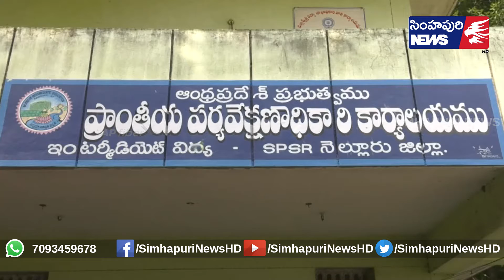క్లాసుల పేరు చెప్పి..ఫీజు వ‌సూలు చేస్తే క‌ఠిన చ‌ర్య‌లు/Simhapuri News/RIO/Intermediat Board/Nellore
కాలేజ్ ఫీజు, ల్యాబ్ ఫీజు అంటూ వ‌సూలు చేస్తే తాట‌తీస్తాం
 ఇంట‌ర్ ఫ‌స్ట్ ఇయ‌ర్ అడ్మిష‌న్ కు అనుమ‌తి లేదు
ఇంట‌ర్మీడియ‌ట్ బోర్డు ఆర్ఐఓ మాల్యాద్రి చౌద‌రి హెచ్చ‌రిక